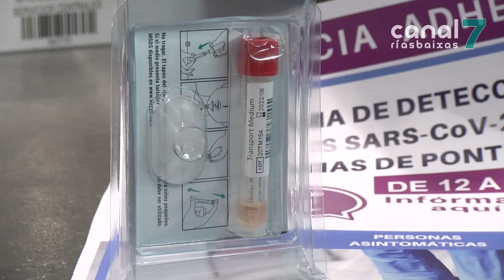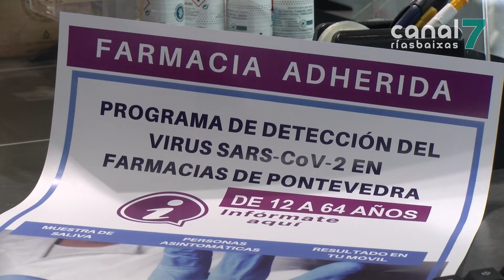Arranca o terceiro cribado nas farmacias da provincia de Pontevedra para persoas de 12 a 64 anos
Hoxe comezou nas farmacias da provincia de Pontevedra un novo cribado masivo. É xa o terceiro. Desta volta, están convocadas persoas de entre 12 e 64 anos. O obxectivo, localizar casos asintomáticos para frea-las posibles cadeas de trasnmisión.